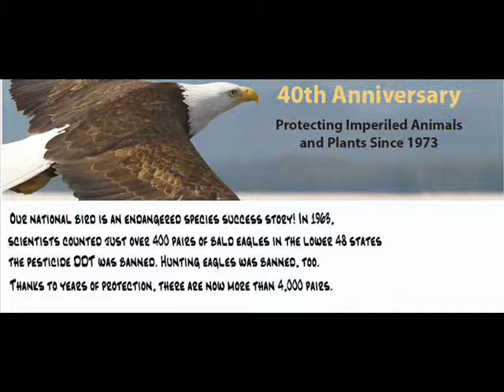Cry Of The Eagle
instrumental by Keith Adkins
2014 ..
video by Youtube.com